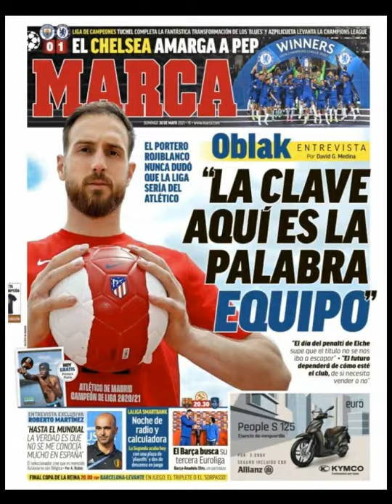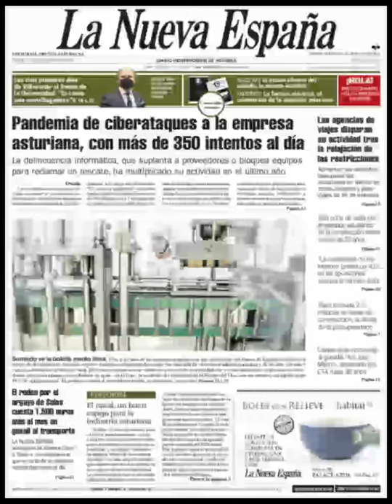Noticias Domingo 30 Mayo 2021 Principales Titulares Portadas Diarios Periódicos España Spain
Principales Titulares de Noticias en Portadas Diarios Periódicos Españoles del Domingo 30 de Mayo de 2021 ¿Que le Parecio este día?